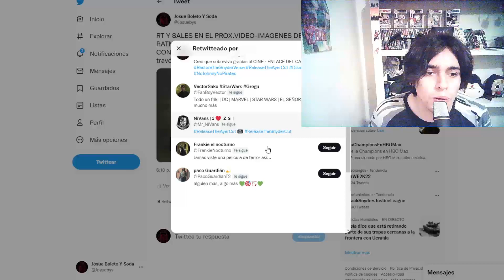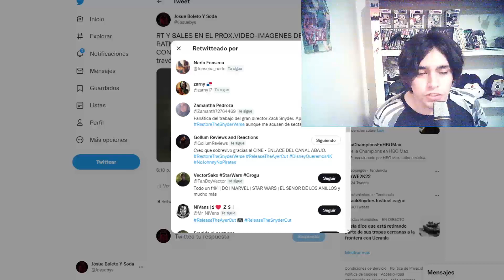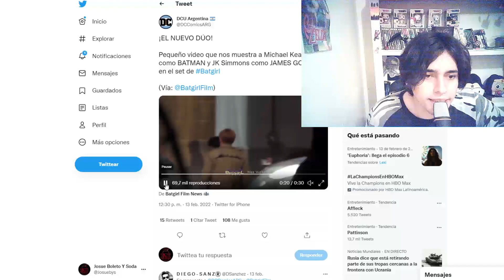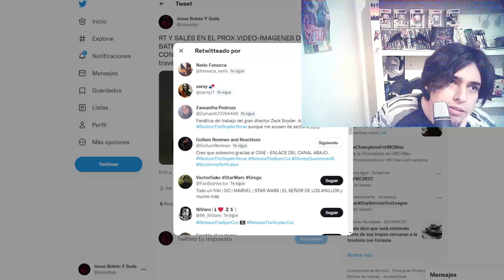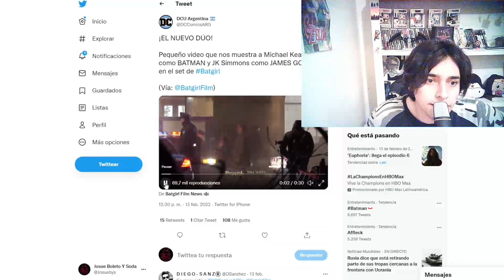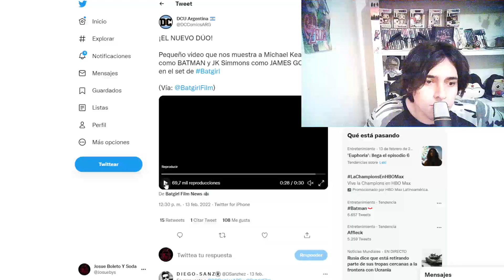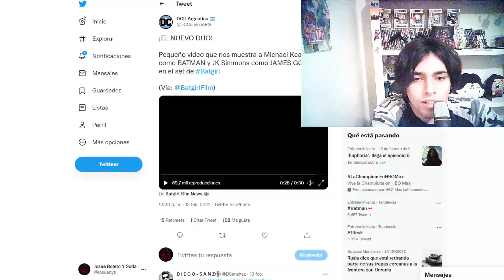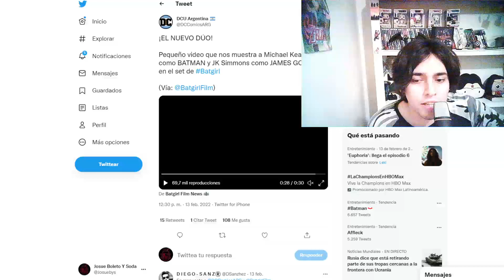BATMAN DE MICHAEL KEATON Y GORDON DE J.K. SIMMONS EN BATGIRL